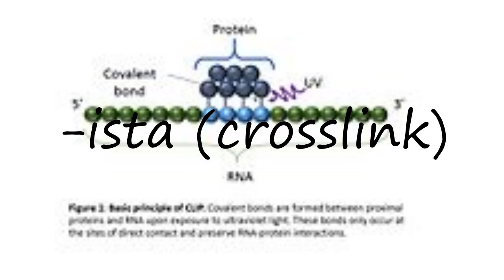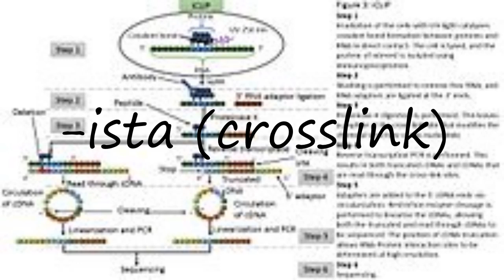How to pronounce -ista (crosslink)?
How to pronounce -ista (crosslink)? say -ista (crosslink)! How to say -ista (crosslink). How to pronounce -ista (crosslink) correctly.  Learn the pronounciation -ista (crosslink)! Expand your vocabulary, learn -ista (crosslink) word. Use this free pronunciation guide to practice words at a time. Learn for free. Thank you for viewing, please like or subscribe! hoe om te sê, si të thuash, እንዴት እንደሚናገር, wie sagt man, comment dire, come dire, como dizer, как сказать, nasıl denir, cómo decir, 怎么说,